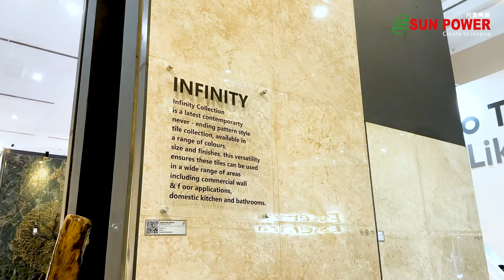SUN POWER 2023 INNOVATIVE PRODUCT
Sun Power pada tahun ini mendapatkan penghargaan Best Innovative Product untuk tiga jenis produknya yaitu Mixture, Infinity dan Sun Step Stop.

Ketiganya merupakan produk yang baru saja dirilis awal tahun ini. Tentunya, ini merupakan sebuah kebanggan tersendiri karena Sun Power berhasil membuat inovasi dan terbosan unik untuk menambah variasi kebutuhan tiles melalui produk-produk barunya.